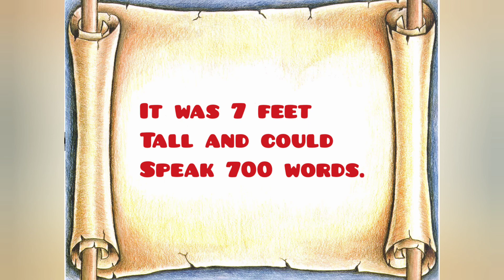Learn shape with robot||shapes robot for children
Learn shapes with robot
Easy simple craft for childrens

Pedagogy with me